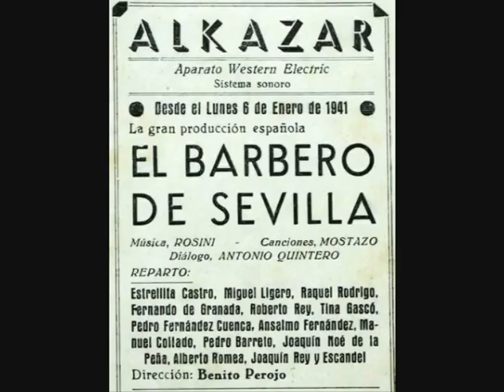ESTRELLITA CASTRO Ana Maria. Versión original, 1938.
Tanguillo de Córdoba y S.de León, del filme "El Barbero de Sevilla", 1938. Guitarra: Carlos Montoya.